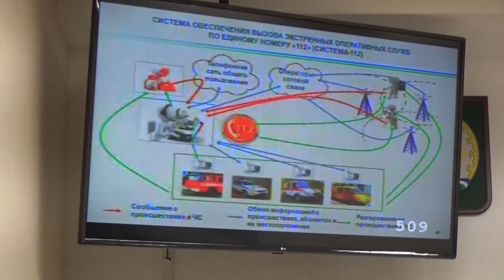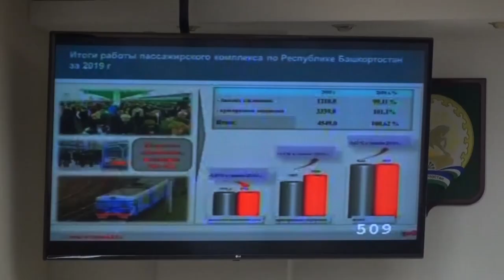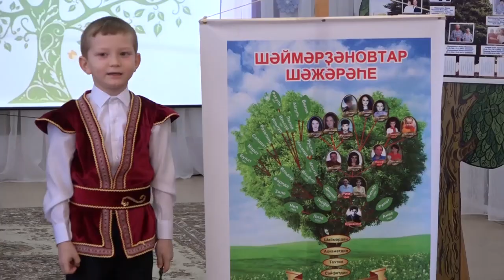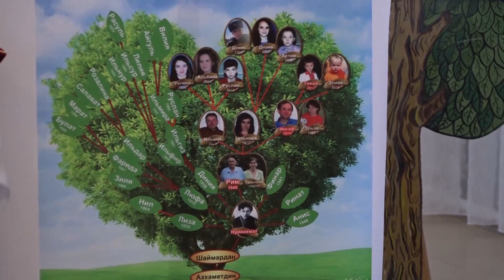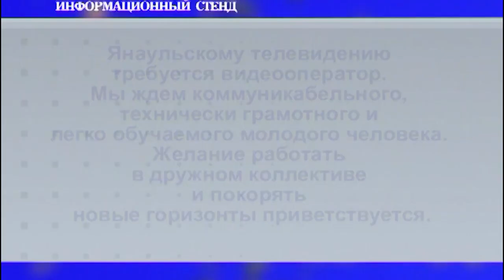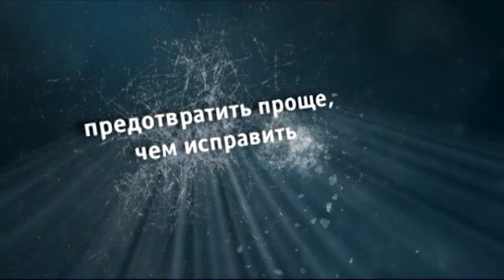Новости от 27 февраля 2020 г.Янаул